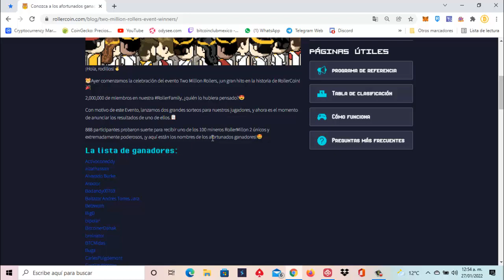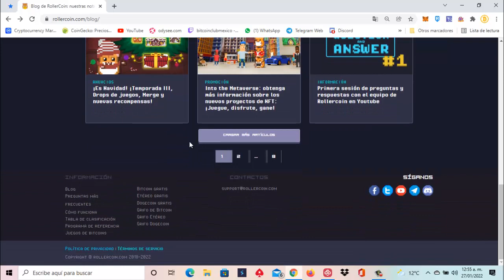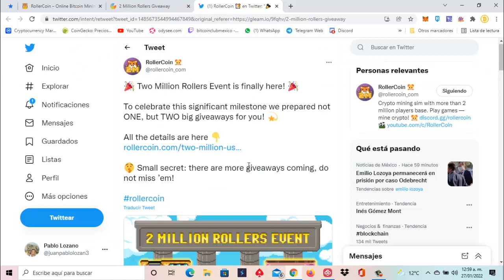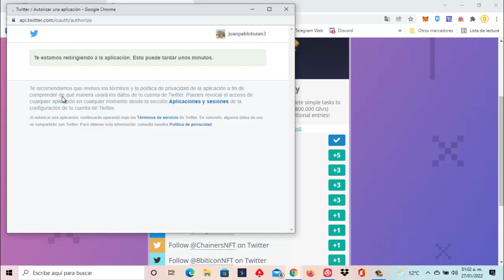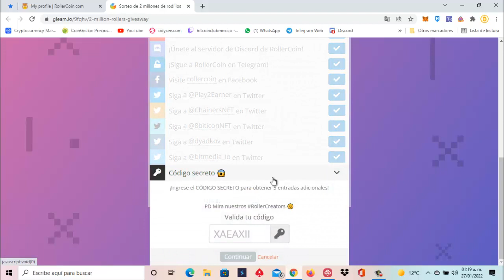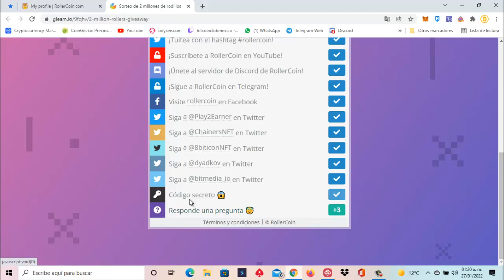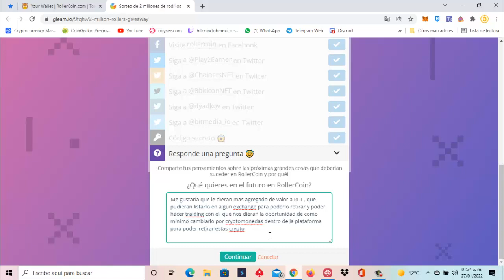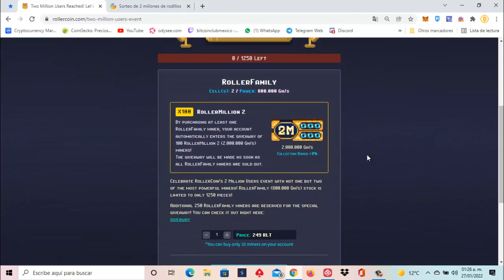💰 RollerCoin🕹 Gana un Minero Totalmente GRATIS | Participa de el Sorteo 🎮 🤑🚀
CODIGO : rJCW4TP

               ⛏🚀💎🤑🥳🤖🎯  SÍGUENOS 🎯🤖🥳🤑💎🚀⛏

DATOS PARA AGREGAR LA Energy Web Chain :
EnergyWeb RPC
246
EWT

CONTRATO PARA AGREGAR RL TOKEN SUSU :
0x9cd9CAECDC816C3E7123A4F130A91A684D01f4Dc